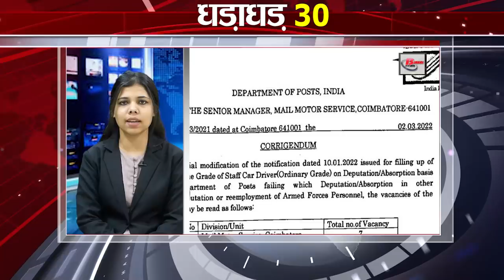Get Top 30 breaking news Non stop,Fatafat khabren,Bihar news,Aaj ki taja khabar India/Bharat news.